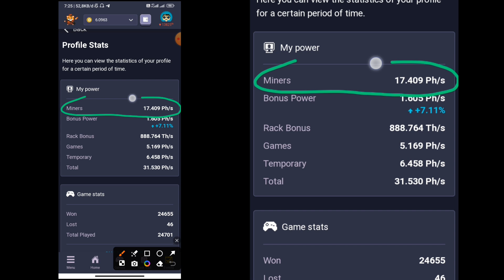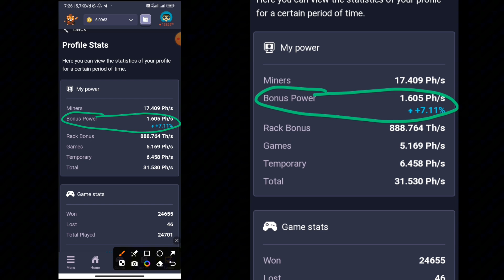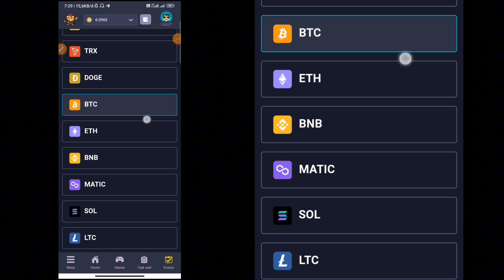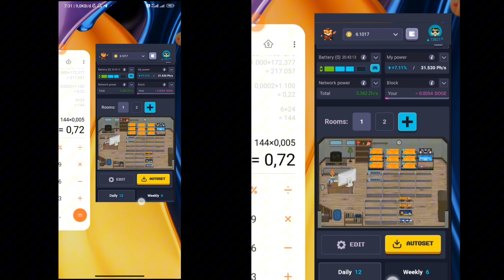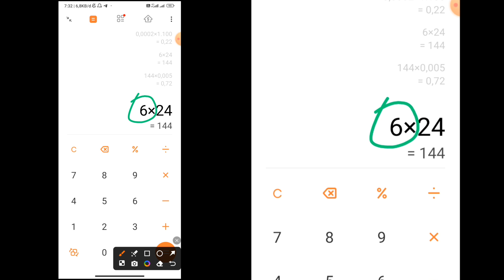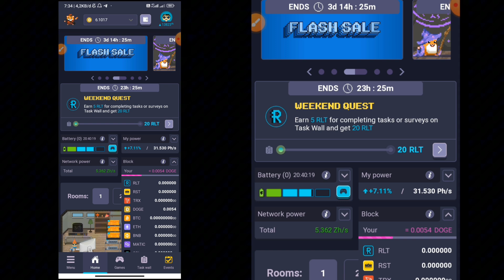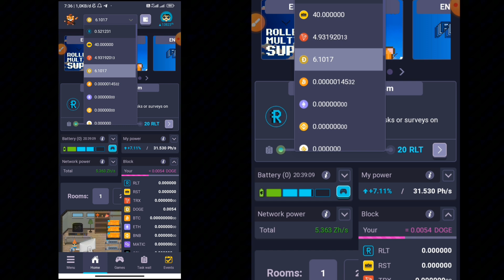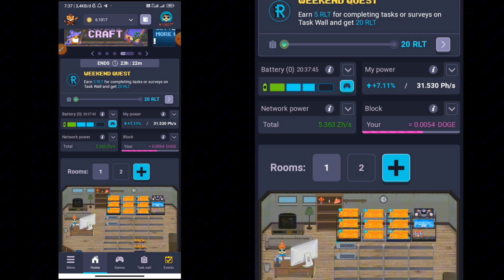Hasilnya Gak Nyangka Banget?| Cara Hitung Berapa Hasil Mining Coin Di Rollercoin Dalam 1X24 Jam